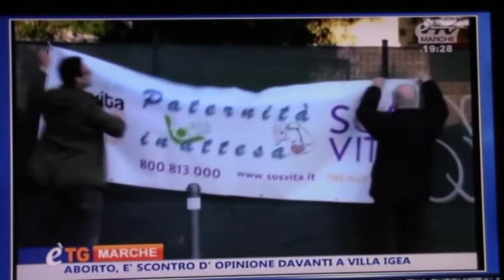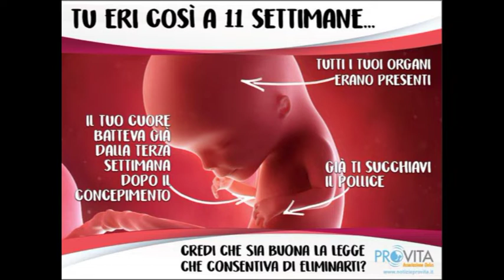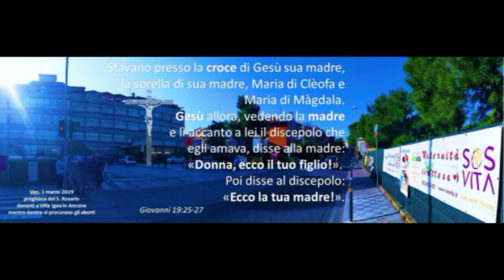TeleMaria 101 - Preghiera in difesa della vita e in riparazione del delitto di aborto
TeleMaria 101 - Preghiera in difesa della vita e in riparazione del delitto di aborto davanti alla clinica "Villa Igea" di Ancona